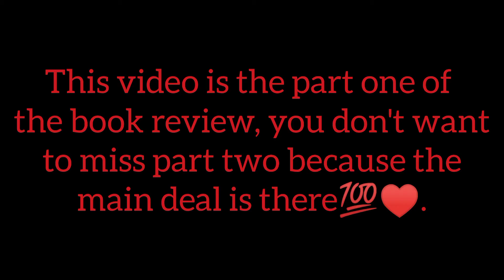I've become a bookworm 😂🎉. Review of 'you have a brain' by Ben Carson part 1.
I find YOU HAVE A BRAIN to be an interestingly funny name for a book.
In this book Ben Carson shared his life experiences with tons and tons of lessons to pick. I'd suggest this book to anyone. It is for you trust me.

 Part 1 is mainly about importance of having self esteem and leadership skills which Ben Carson developed in his highschool.